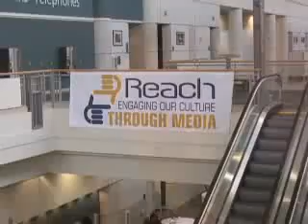About NRB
An overview of the National Religious Broadcasters association.